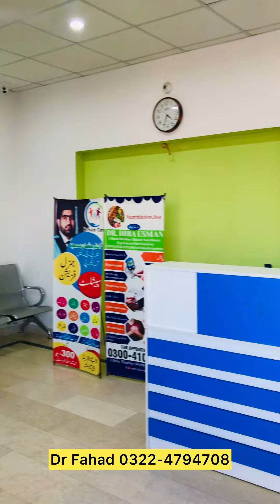Best Cerebral palsy Center in Pakistan || Atiavlogs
Daily cleaning routine to keep the house clean exercise for cerebral palsy |Atia vlogs

i made videos like life with kainat.sonia gopal vlogs.Humaria vlogs
Maria bilal vlogs.daily routine.zoya vlogs.Alize sehar vlogs.village life routine.pak village food.life with aqsa sarwar.Farha iqrar.merium pervaiz.natasha waqas vlogs.life with saba ch.Rashida malik.sonia vlogs.saba ahmed vlogs .rida zayan vlogs.umar saleem.faiz bhai.abbas veer.pak village vlogs.zoya vlogs.Desi village vlogs.daily base routines.pak village life.pak village.pak village family.village life.village.pakistani vlogger in UAE.pakistani vlogger in UK.pakistani vlogger in America.pakistani vlogger in china.pakistani vlogger in turkey.pakistani vlogger in dubai.pakistani vlogger in canada.pakistani vlogger in saudia arabia.pakistani vlogger in germany.pakistani vlogger.indian vlogger.indian youtuber priyanka.indian youtuber deepak.life of preeti.indian vlogger.She styles vlogs
Random videos on internet.norwey vlogs.germany vlogs.Algeria vlogs.south korea vlogs.sweden vlogs.finland vlogs.united kingdom vlogs.snappy Girls.Vella Munda

My first Urdu vlogs
my youtubeye first vlogs
Atia vlogs youtube
Atia vlogs channel
My first vlog idea
sourabi joshi first vlogs
morena blogs
my_first _ vlog
Rogit vlogs
my first vlogs in youtube
Atia vlogs youtube
Atia vlogs channel
chambal river vlogs
my first
sourav joshi
Rohit vlogs
Rohit new vlogs
Aditya vlogs
my first vlogs on youtube
First vlogs
My first vlogs ||
vlogs channel ||
vlogs channel kaise grow karen
vlog viral kese karen
my first vlog today
Atia vlogs
sourave joshi vlogs
flying beast
mumbiker nikhilarity
indian vlogsnug
being vlogger
no.1 vlogger
new vlogger
how to edit short
vlogger
vlog thumbnail
popular
My home tour and my vlogging setup tour
home tour
home
my
vlog
pakistani
vikash karoriya vlogs
2022 home tour
funny vlogs
vlog fun
funny vlogger
pakistani funny vlogger
indian funny vlogger
daily vlogs
daily vlogger
daily vlogging
village vlogger
lifestyle vlogs
lifestyle vlogger
piyush joshi
videos
Indian bloggers
Mustafa Sajid
A for Autism
Imran khan
Desi cleaning vlogs new
Sana khan
Indian cleaning
Cp child
Special child
Indian Special child
Indian baby
Cerebral palsy
pyari Maryam
youtube recommended videos
channel pages

youtube search
youtube recommendations
suggested videos
faire lifestyle in Saudi Arabia